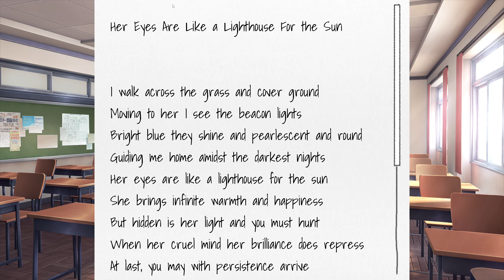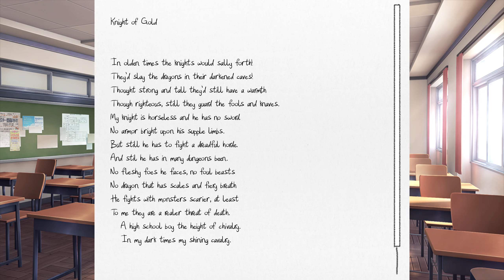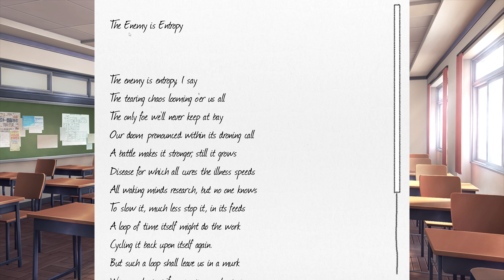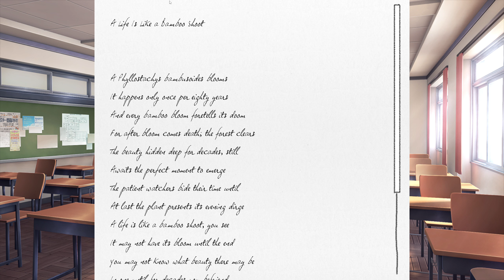Monika's Cursed Ship Club MOD!!!!(Episode 22)(DDLC Club Meetings Season 2 MOD)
The club members are meeting for a summer birthday party! In the meantime, Monika's bundled together all the Season Two happenings for you in one convenient download!

You get:
- All 12 episodes of Season Two.
- Including two new CGs for Episodes 13 and 18.
- Each club-made mod, independently playable, with commentary from the club member that made it.
- Including a new one, "Natsuki Quest," an adventure-style game where you play as Natsuki, and which is honestly such a big game that I probably should have released it on its own!
- All the Season Two poems, with commentary from their authors.
- Two promotional scenes which were previously YouTube-exclusive.
- Three new e-mail answering scenes, in which the club answers over 100 total e-mails from fans of the mod!
- Six bonus content scenes that show what the club is up to at the birthday party!